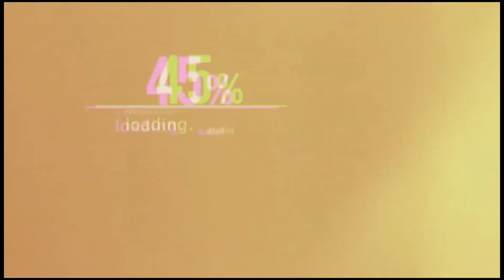ফার্নিচার কিনলেই পাচ্ছেন এয়ার কুলার একদম ফ্রি। Furniture Bedroom Package Price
ফার্নিচার কিনলেই পাচ্ছেন এয়ার কুলার একদম ফ্রি। Furniture Bedroom Package Price  Business vlogs Bangladesh - Business Vlogs bd - business blogs - Business vlog - Business Vlogs by Parvez - Business vlogs ltd

🏠 Shop Name:
Unique Furniture Mart / ইউনিক ফার্নিচার মার্ট
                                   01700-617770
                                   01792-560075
                                 (Imo+What'sup)
🔎 Office or Shop Location: ঢাকা, উত্তরা, আব্দুল্লাহপুর, আটিপাড়া

⚠️ বিশেষ বার্তা:
আমাদের Business Vlogs এর কাজ হচ্ছে আপনাদেরকে পণ্যের সন্ধান এবং বর্তমান মূল্য সম্পর্কে ধারনা দেয়া । পন্য ক্রয় বিক্রয় বা অর্থ লেনদেন নিজ দায়িত্বে বুঝে শুনে করুন । ক্রেতা এবং বিক্রেতার মাঝে কোন প্রকার সমস্যা হলে Business Vlogs দায়ী নয়।

Business Vlogs এর মাধ্যমে আপনার ব্যবসা প্রতিষ্ঠান বা পন্যের বিজ্ঞাপন ভিডিও প্রচার করতে কল করুন 📲 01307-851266 এই নাম্বারে।